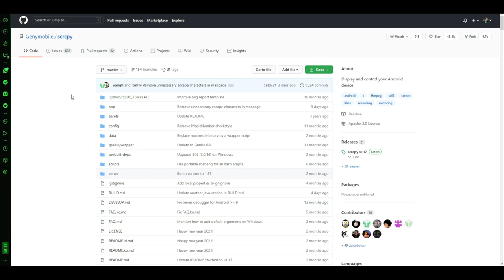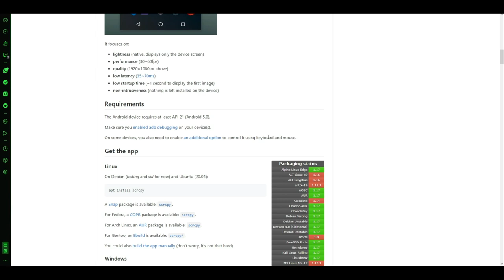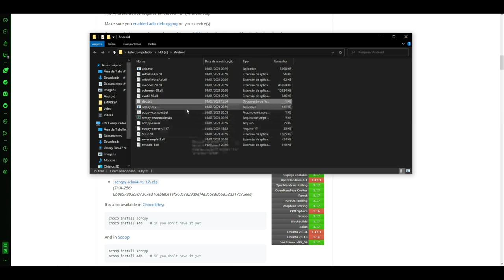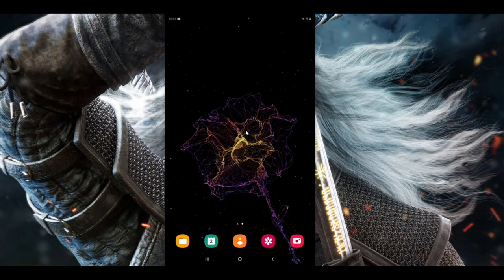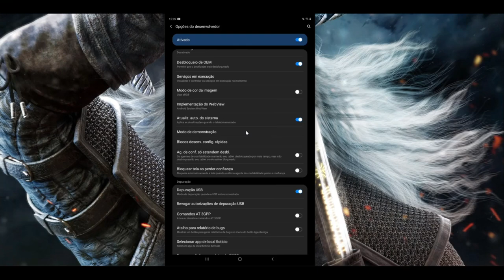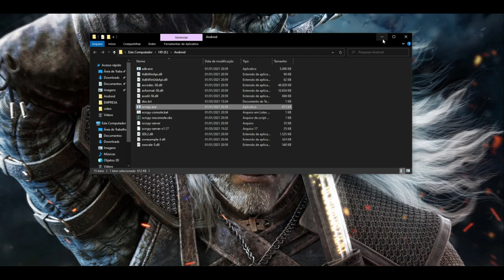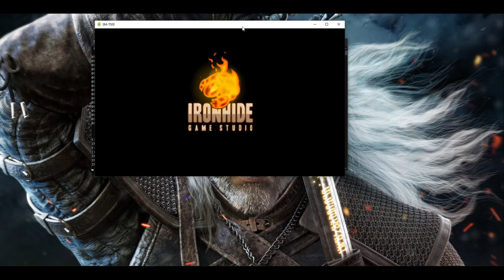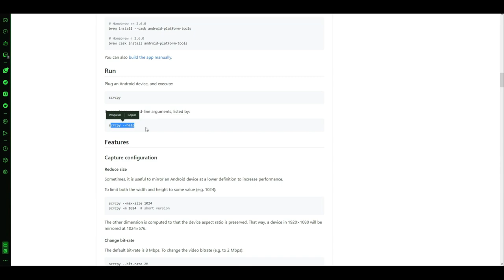TELA do ANDROID no WINDOWS sem APP e SEM ROOT - Tutorial 2021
Veja nesse vídeo como espelhar a tela do seu ANDROID no Windows sem precisar instalar nada no seu Smartphone ou Tablet. Você também não precisa alterar nada no seu aparelho nem ter acesso ROOT.

Basta apenas acessar as Opções de Desenvolvedor do Android, conectar seu cabo USB e executar o programa SCRCPY e pronto!

📱 Comando utilizado no vídeo:

scrcpy -m 1080

00:00 | Como espelhar a TELA do ANDROID no WINDOWS sem ROOT
00:34 | O que é o SCRCPY e como USAR
02:22 | Como espelhar o Android no PC via USB usando o SCRCPY
05:13 | Como resolver problemas e erros no SCRCPY
07:06 |  Controle seu celular pelo PC e notebook com SCRCPY
09:17 | Dicas finais sobre Espelhamento de Tela Android no PC
10:14 | Erros de gravação do TekZoom